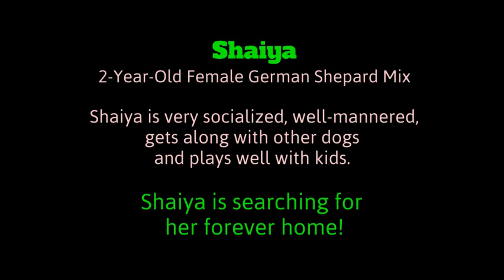KHS Adopt or Foster Shaiya